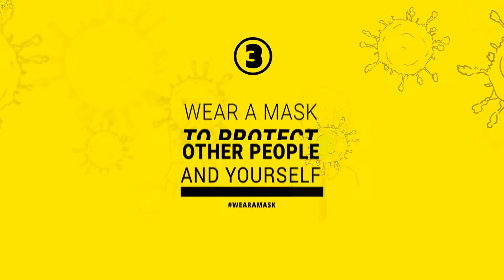Stay Safe - 5 Steps